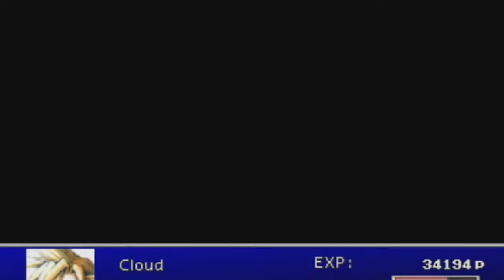Final Fantasy VII (Part 9 of 58)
Developed by Square
Published by Square, Sony Computer Entertainment
Sony PlayStation, Played on Sony PlayStation 3
Played by Chrono Critic
Recorded May 28, 2016 under the title "Do you want to build some levels?"